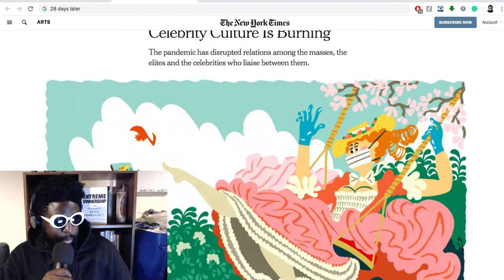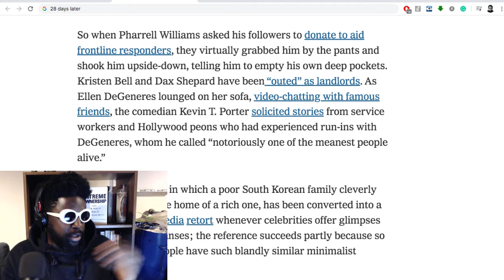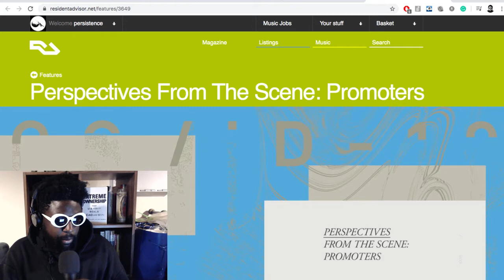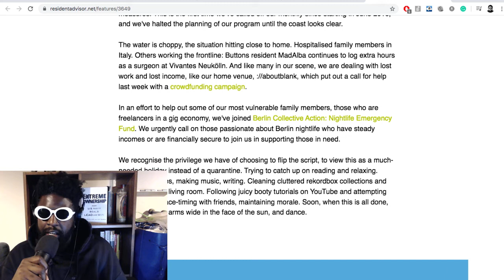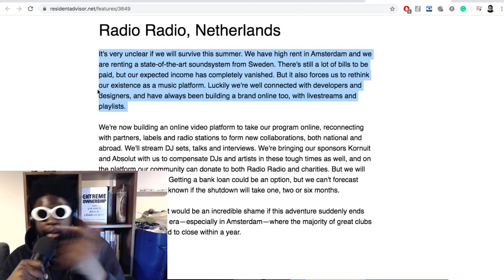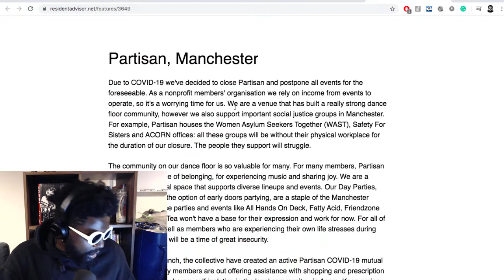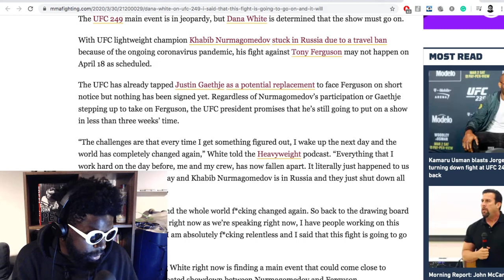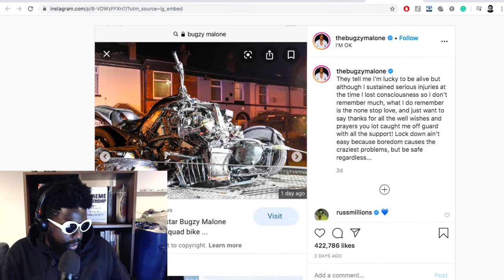The Agostinho Zinga Show #295 | Celebrity Culture Is Boring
Agostinho rambles about Bugzy Malone quad bike crash, club promoters struggling, tone-deaf celebrities, Dana White and UFC 249 and more...

Links mentioned